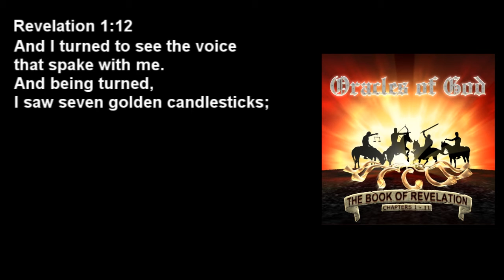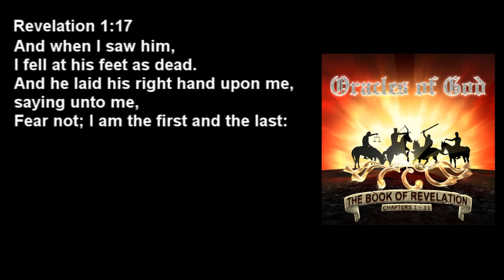Revelation Chapter 1 - Alpha and Omega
This is the first track from the 2012 version of the album *The Book of Revelation*
Download all my songs free from oraclesofgod.org